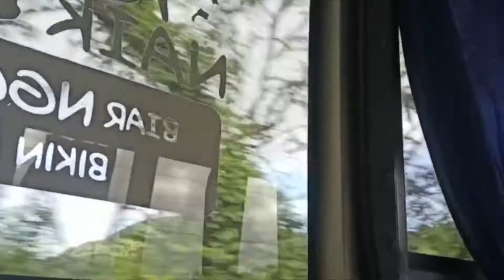BULUPADIDO! Desa TAMATTO Kecamatan Ujung Loe Kabupaten Bulukumba Sulawesi Selatan